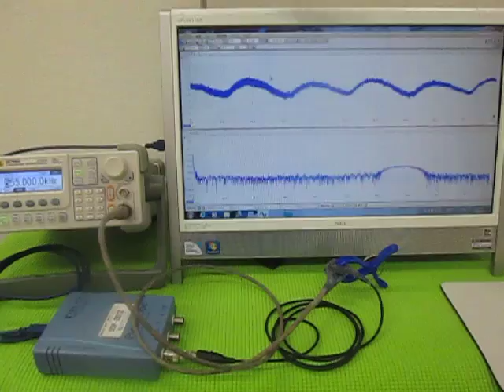超音波テスターによる、超音波伝搬状態の測定